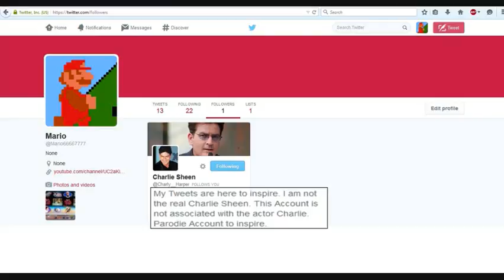Charlie Sheen Followed Me On Twitter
Note This Is My Twitter (Related To My Old YouTube Account Mario66667777)
But Look What He Wrote!